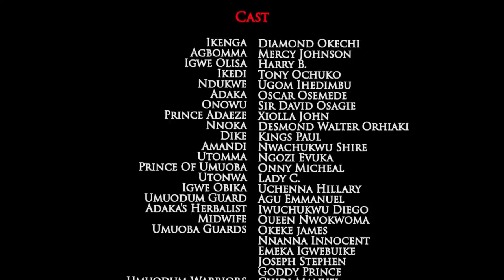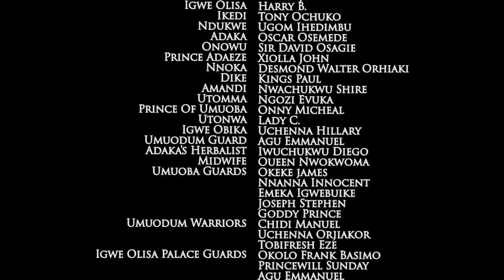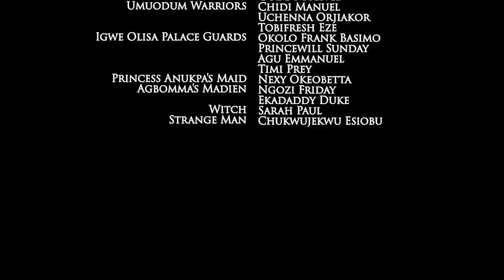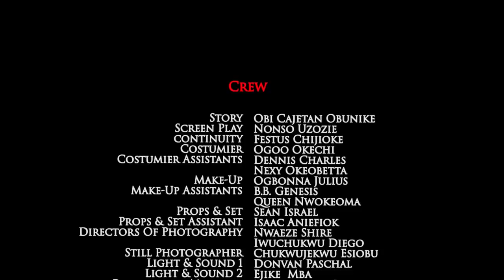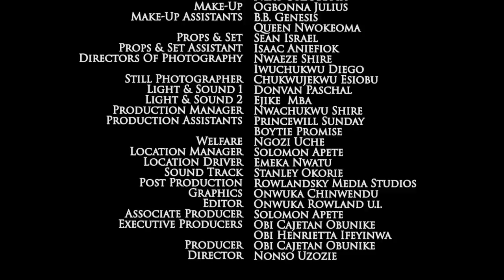The Wicked King 5&6 - Mercy Johnson 2019 New ll 2019 Latest Nigerian Nollywood Movie Full HD